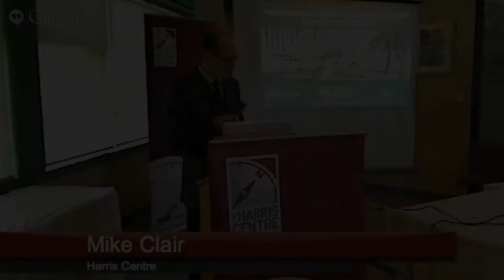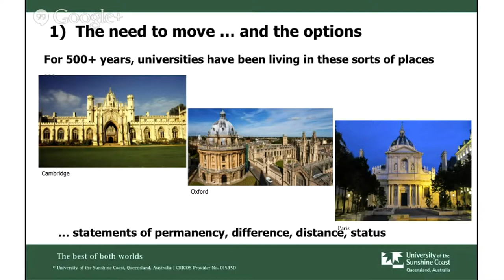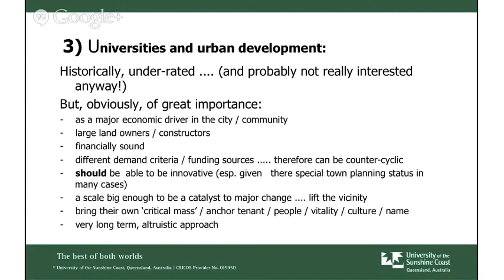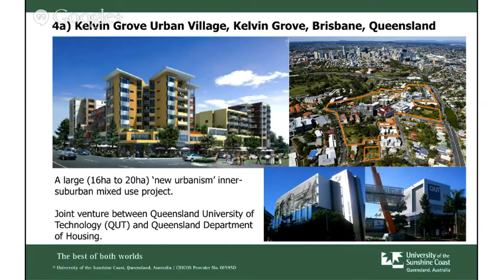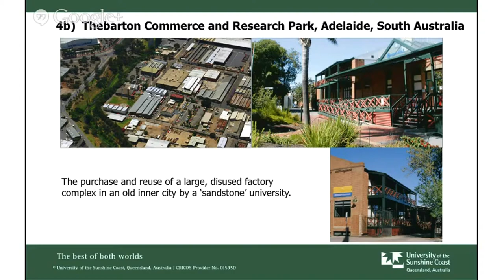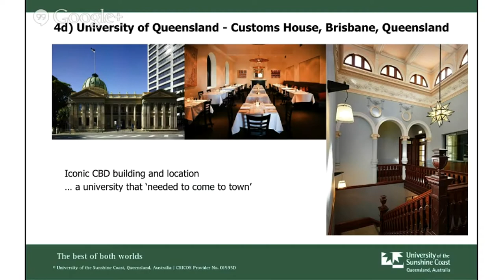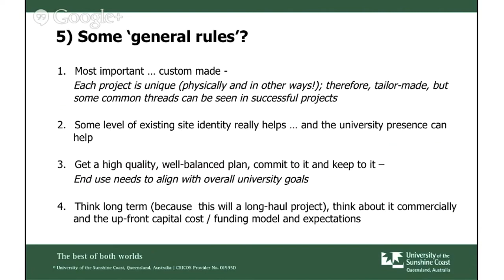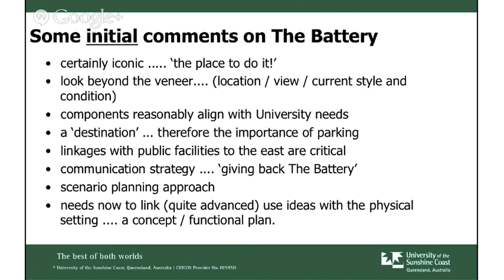Moving Downtown: How universities can reuse landmark properties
Around the world universities are establishing satellite campuses as part of new or renewed districts, as repurposed landmarks, or within central business districts. Join Professor Mike Hefferan, Pro Vice-Chancellor (Engagement) and professor of Property and Development at the University of Sunshine Coast as he provides Australian lessons learned.

Presented by the Harris Centre at Memorial University.